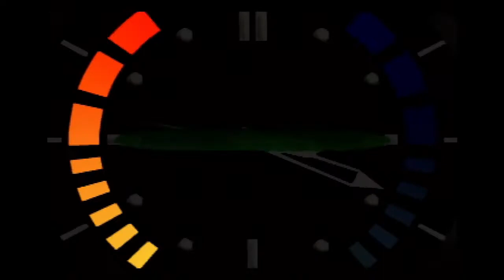Control DLTK 22:31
Not the prettiest run and not the best pace I've had, but a completion is a completion.  Glad to have this one.